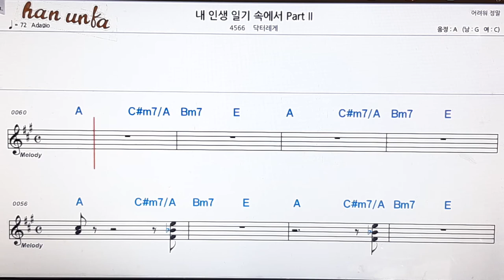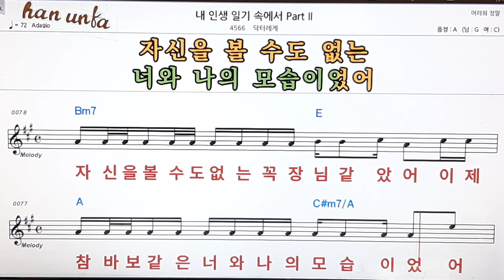내 인생 일기 속에서/닥터레게 3👍노래 반주, 코드 악보,가라오케💋Karaoke*Sheet Music*Chord*MR